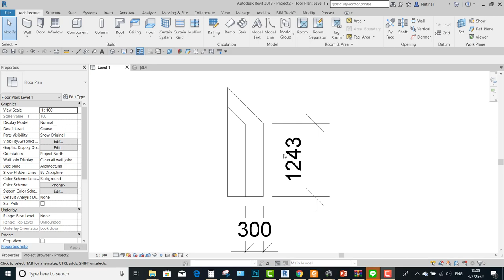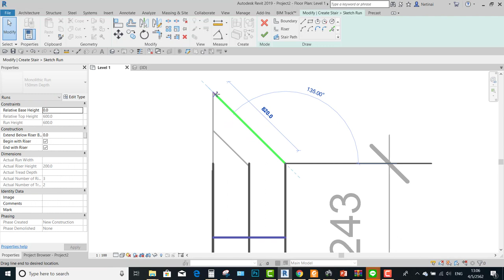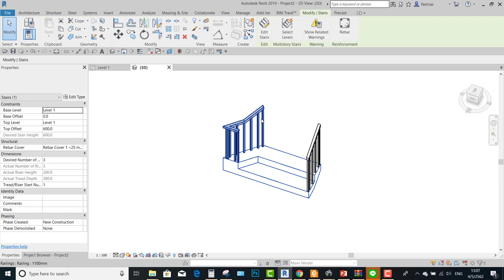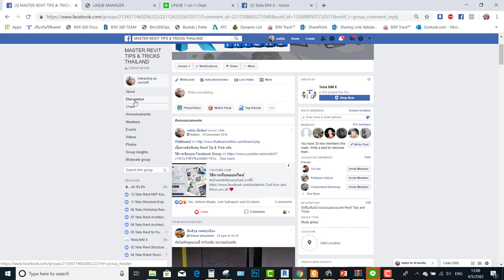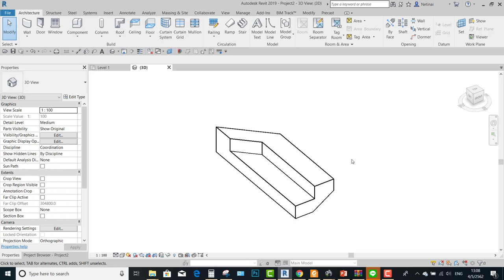Sketch Based Stair by Revit